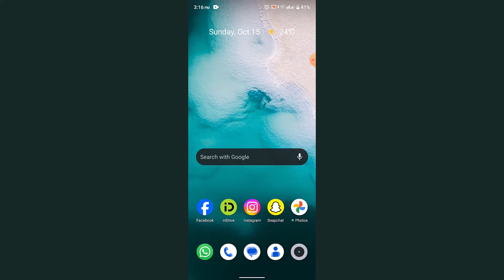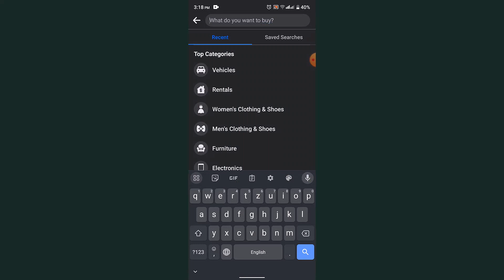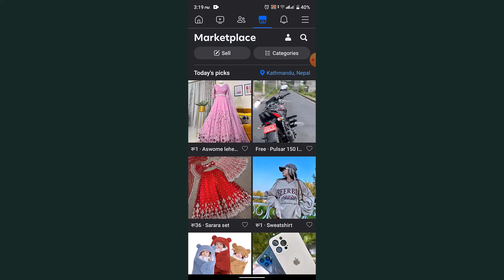How To Search Facebook Marketplace Nationwide - Search Country Wide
This video guides you in an easy step-by-step process to search Facebook Marketplace Nationwide.

Chapters / Timestamps
0:00 Intro
0:28 Search Nationwide Facebook Marketplace
2:27 Outro